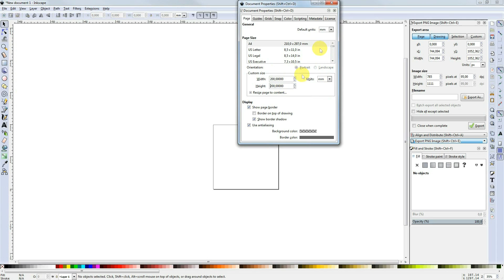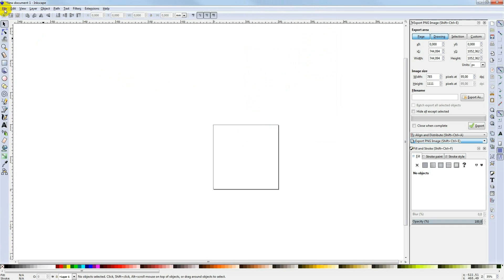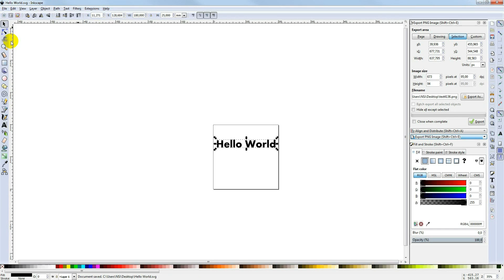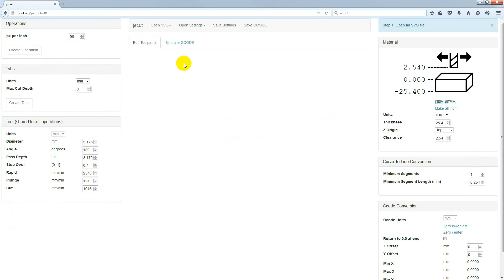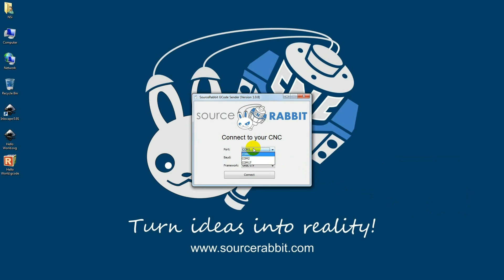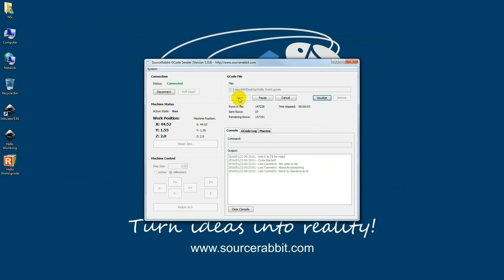How to generate GCode from a 2D Design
We made this tutorial to show you how easy is for everyone to turn a simple 2D design into a real object using a few open source software and the Rabbit Mill v2.0 Desktop CNC.

To create the 2D designed we used Inkscape and to generate the GCode we used jscut.org.